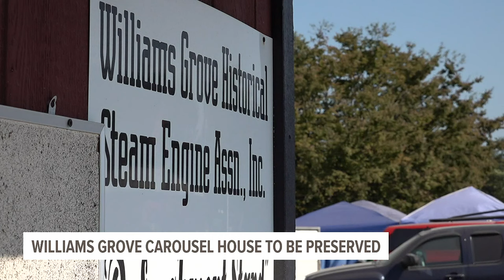Williams Grove Carousel House to be preserved at Steam Engine Hill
The Williams Grove Steam Show, which serves as one of the many fundraisers for the Williams Grove Historical Steam Engine Association, has come and gone. The organization's work has not.

President Tony Thoman says the group is preparing for a big project to save part of Cumberland County history by moving the Williams Grove Carousel House to their property.

The carousel currently sits on the adjacent property, owned by Williams Grove Inc., and is several decades old.